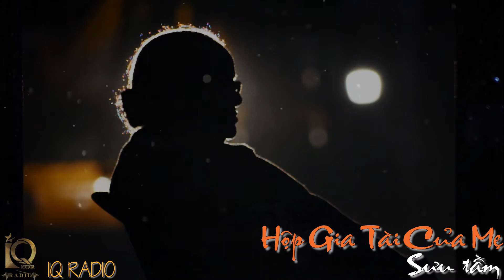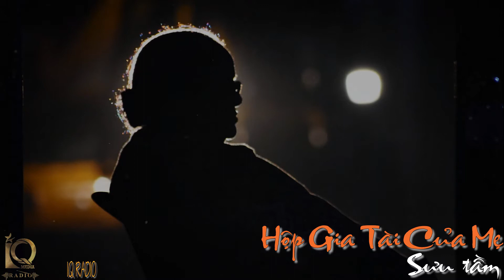Hộp Gia Tài Của Mẹ | Sưu Tầm | Anh Chi | IQ Radio